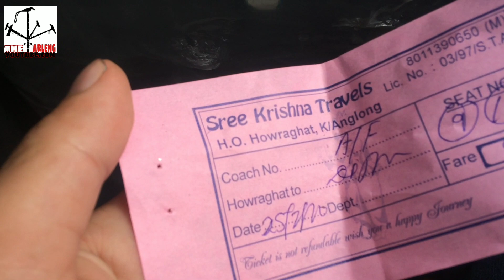Marriage vibes Howraghat Borbil